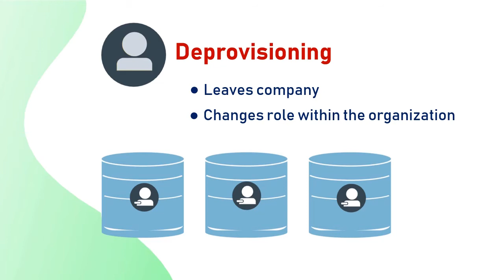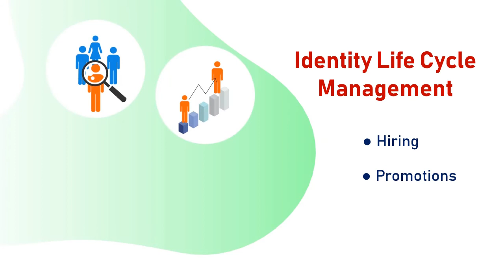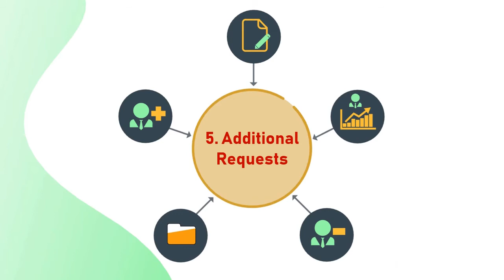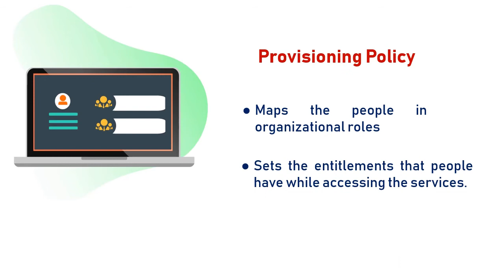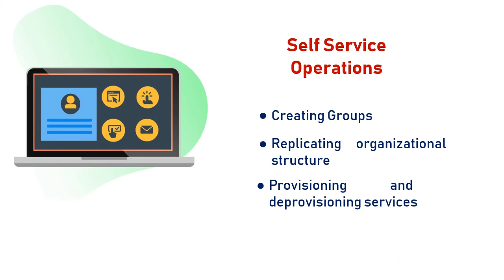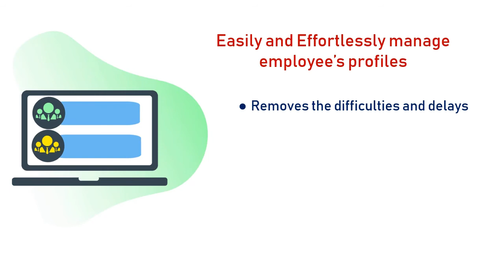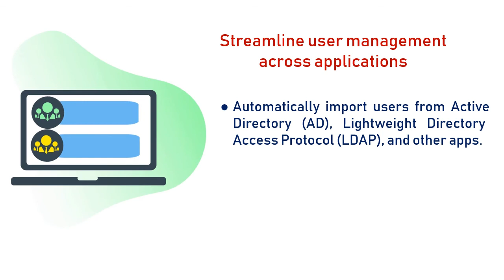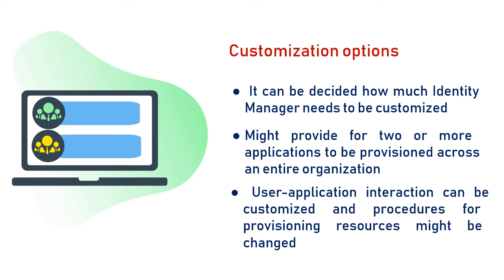Streamlined Access Management: User Provisioning & Deprovisioning with Automated Provisioning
In this video, miniOrange has demonstrated everything you need to know about user Provisioning, deprovisioning, Identity Life Cycle Management, and a few important key elements.

User provisioning is an essential process for managing user accounts, access, and permissions in an organization. miniOrange provides automated provisioning that can create, modify, and delete user accounts across multiple applications and directories, thus reducing the risk of manual errors and expediting user onboarding and offboarding. Additionally, miniOrange supports Just-In-Time (JIT) provisioning that can allocate resources dynamically based on demand, enabling organizations to provision resources efficiently. MiniOrange also provides user provisioning services for various widely-used applications like Salesforce, AWS, and Slack. Using miniOrange, organizations can streamline the process, optimize access control, and reduce IT involvement by assigning permissions based on various attributes.

00:09 What is user provisioning?
00:43 What is deprovisioning?
00:55 What is GroupProvisioning?
01:11 Automated User Provisioning
01:22 Identity Life Cycle Management
02:06 Role of Provisioning in the Identity Life Cycle
03:53 Other Features of User Provisioning
05:20 Three Different Methods of Provisioning
06:21 Key Benefits of Provisioning
08:37 Contact us for more information.

Learn about different types of provisioning.

Get started with your trial account on our cloud platform or download On-Premise identity server in no time.

If you want to know about provisioning for other applications and its set-up guide, please find below-